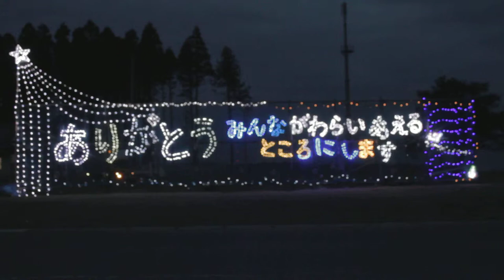南相馬市原町区萱浜のネオン